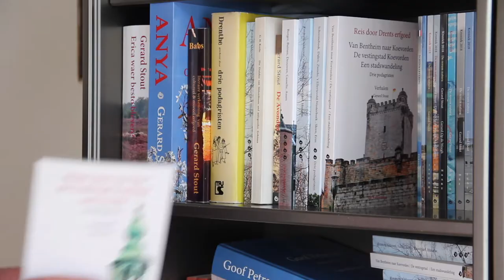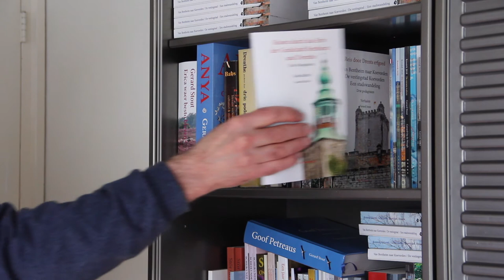Drei Podagristen in 1843 Grafschaft Bentheim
Reisen durch das Erbe der Grafschaft Bentheim (1843) Reportage aus 1843. Bad Bentheim, Gildehaus, Nordhorn, Frenswegen, Neuenhaus, Uelzen, Wilsum, Das Haus Echteler. Von Drei Podagristen. Aufs Deutsch vorgelesen. Bilder: Natur in Drenthe. Niederlande.
Three men traveling in Grafschaft Bentheim (Germany) in 1843. Read in German by a non native speaker.